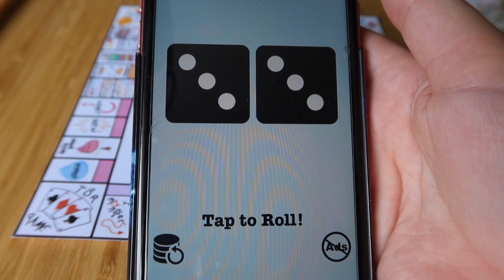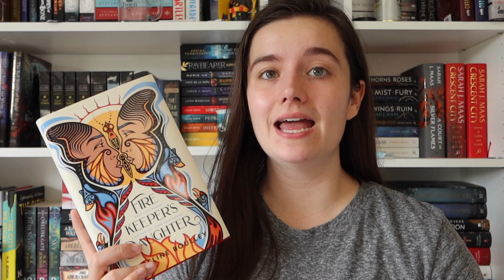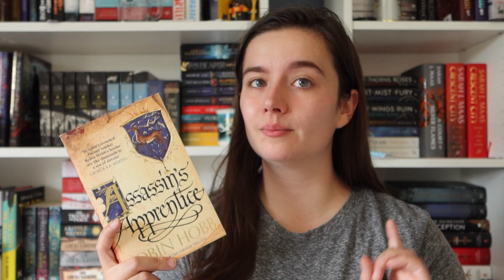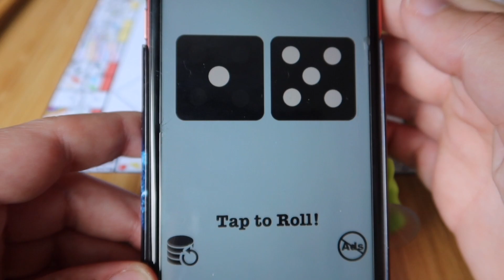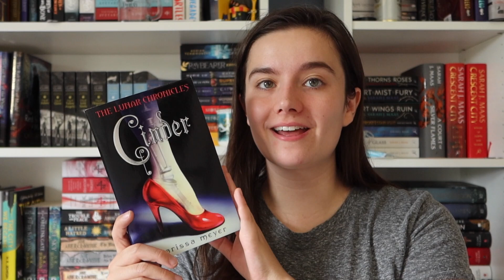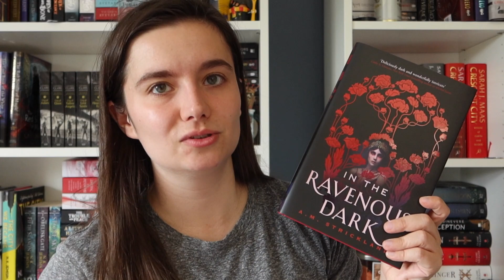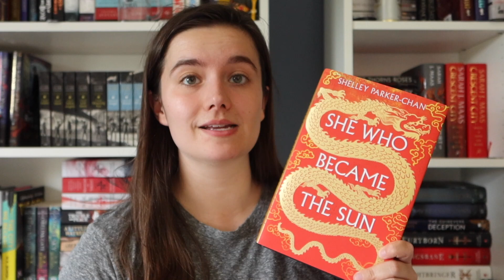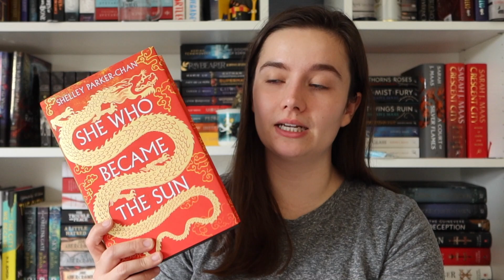September TBR | Featuring Bookoplathon and MagicalReadathon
Hey everyone,

It is my birthday month and I am taking part in 2 readathons. I am hoping for a fantastic reading month, wish me luck!